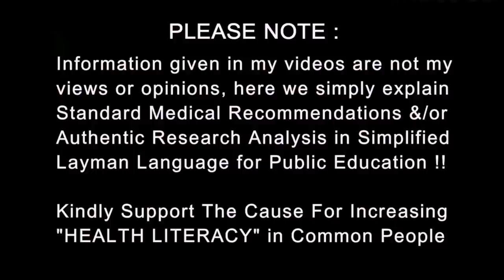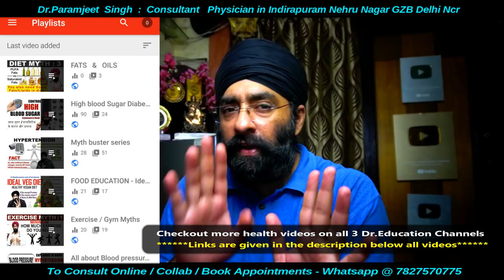Early Signs of Relationship Problems | क्या आपको भी यह लक्षण है | Dr.Education